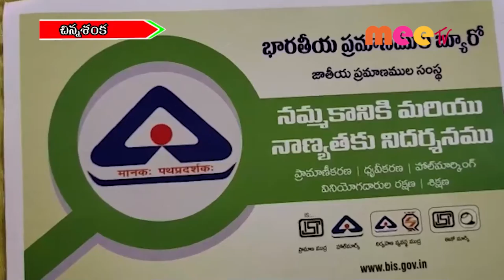అవగాహన //08.10.2021//MEE TV NEWS//